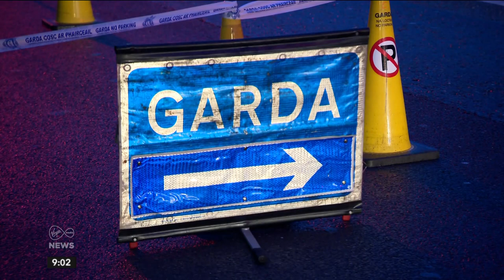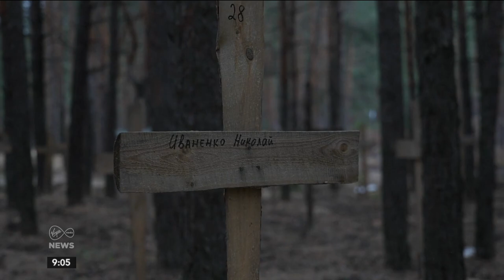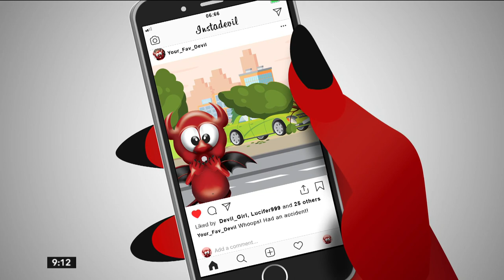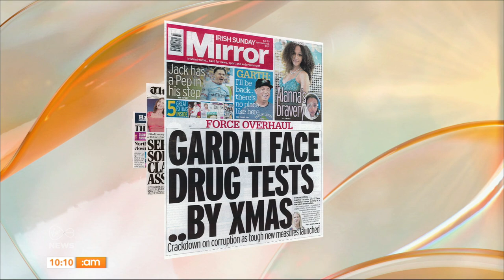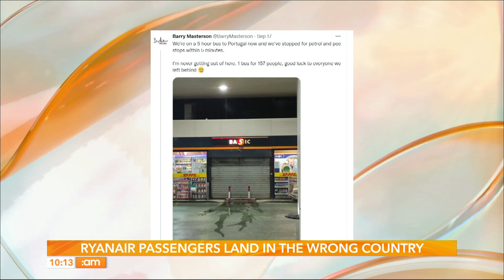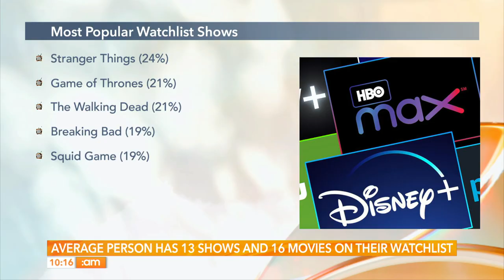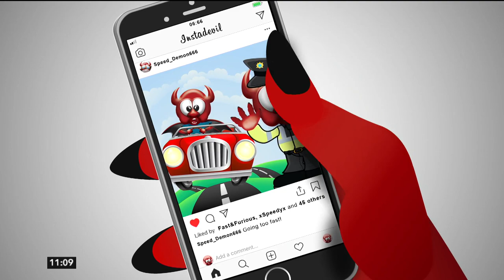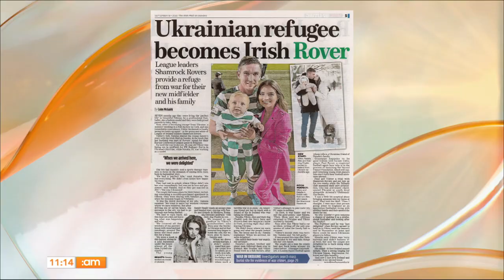Best Man Speech Template, Irish Actress Ruth McCabe & Garth Brooks' Goodbye | Ireland AM (18/09/22)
Joining us now is Lizzy Lyons from Lizzy's Little Kitchen

Stylist Rosalind Lipsett has a handle on the craze and joins us now.

Our next guest, Ruth McCabe, has starred alongside Hollywood royalty, won numerous awards and is one of Ireland’s most beloved actors.

Yes the 90s are having a revival and stylist Rosalind Lipsett has stayed with us to guide us through the trend.

Joining us now on the couch with all the latest TV news and gossip is a fella who loves telly so much he won't even fast-forward through the ads, it's Killian O'Sullivan!

00:00 Morning!
1:57 News with Cliodhna Russell
8:33 Headlines
21:17 Pronoun Guide
30:40 Coming Up...
31:50 Headlines Recap
34:37 Landing in the Wrong Country?!
37:46 Movies Watchlist
39:00 Chicken and Mushroom Linguine
47:18 Wedding Speech Advice
56:18 90's Fashion Part 1
1:03:40 Coming Up...
1:05:15 Headlines Recap
1:07:05 Texts - Garth Brooks
1:10:14 Ukrainian Refugee Becomes Irish Rover
1:11:57 Actor Ruth McCabe
1:22:06 90's Fashion Part 2
1:28:50 TV for the Week
1:38:45 Recipe Recap